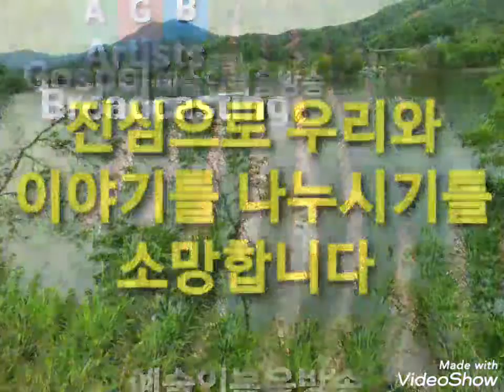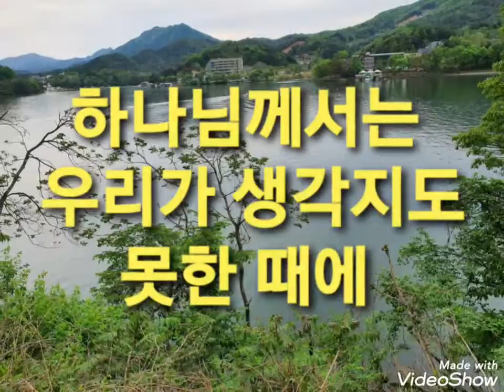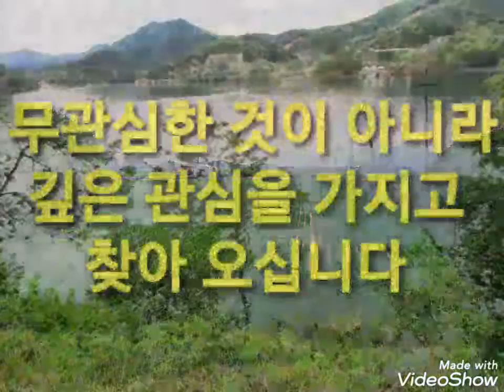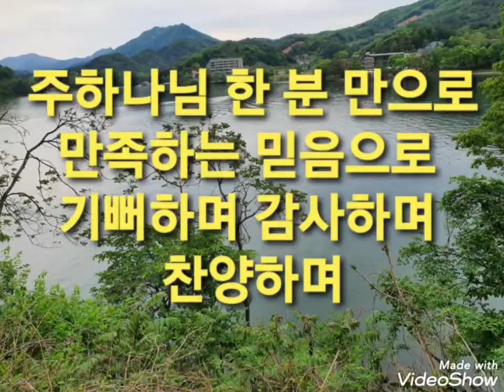나를 찾아 오시는 하나님 (창18:1~15절)